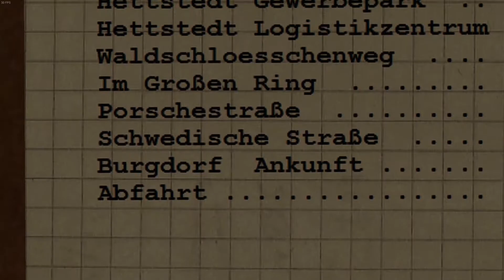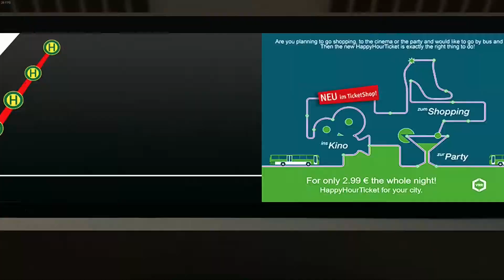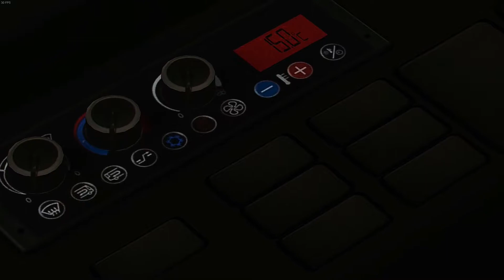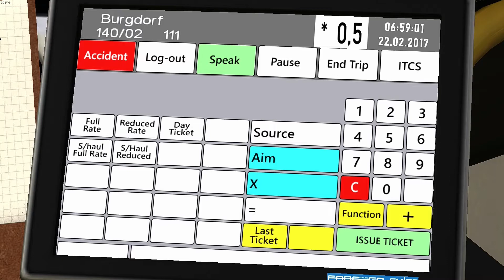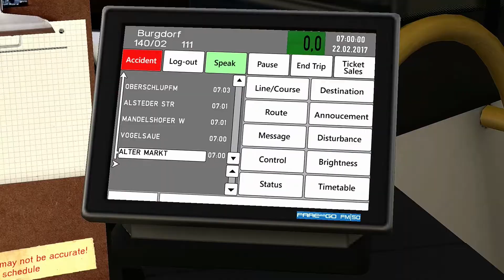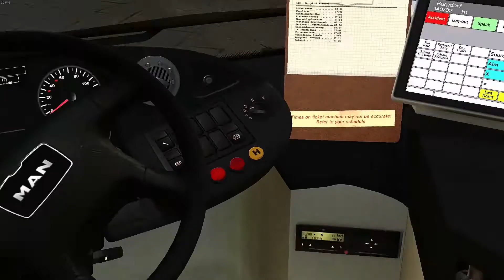Let's Play Omsi 2 #185 ◄ Der neue A20, shots fired ► Winsenburg Linie 140 | Full-HD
TeamSpeak Server hosted by Nitrado